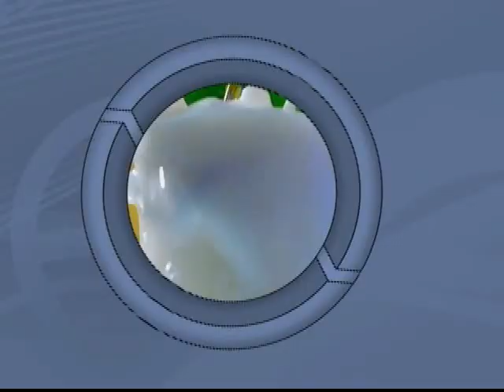hansika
Hansika, a dance ballet based on adaptation of Tchalkovsky's swan lake.